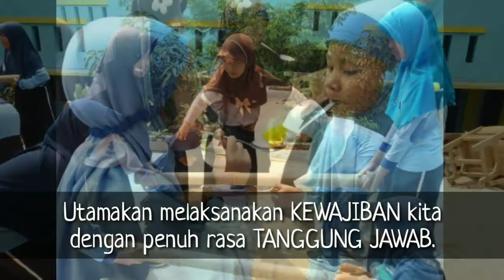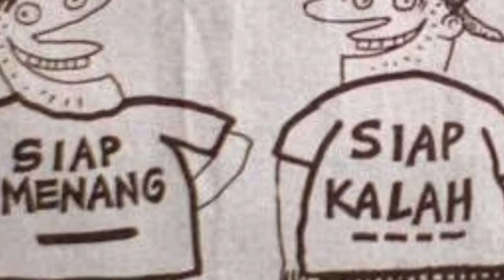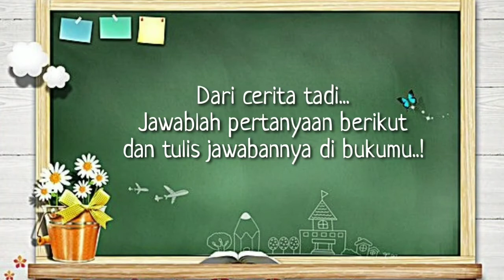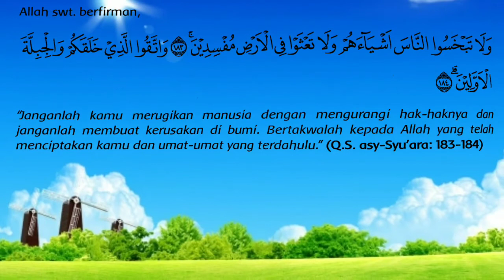HAK, KEWAJIBAN & TANGGUNG JAWAB Tematik Kelas 5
Ini adalah pelajaran Tematik kelas V yang diajarkan langsung oleh Bu Hastin Mila Krisna.
Harapannya dengan pembelajaran ini Ananda lebih faham tentang Hak, Kewajiban dan Tanggung Jawab.
Karena Sesungguhnya Hak lebih Penting darapada sekedar Ilmu.